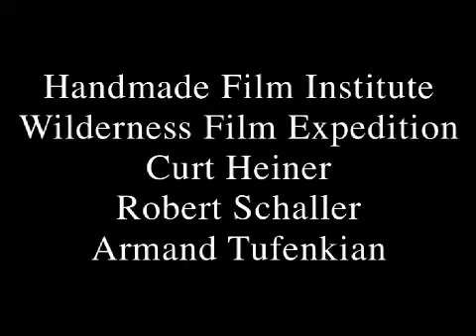in lightning Agnes SD